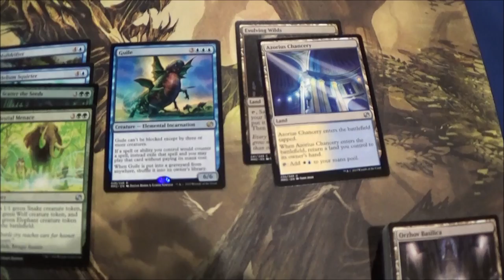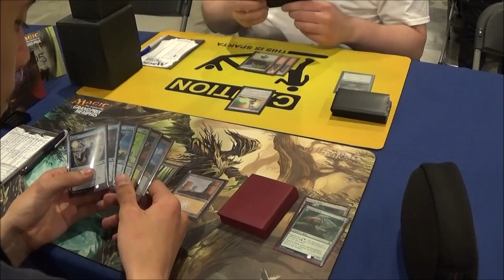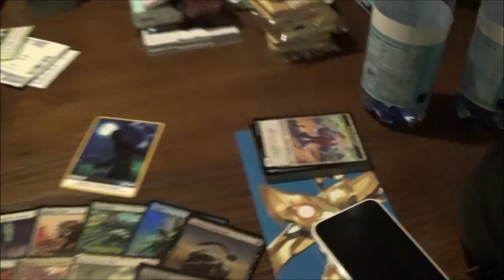Grand Prix Utrecht 2015 Vlog! Featuring YoreMTG! (English!)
My Magic: the Gathering Grand Prix Utrecht 2015 vlog is here! Go watch it right now! Thanks to all who helped!

• My results:
Round 1: 1-2 Loss
Round 2: 2-0 Win
Round 3: 1-1 Draw
Round 4: 2-1 Win
Round 5: 1-2 Loss
Drop!